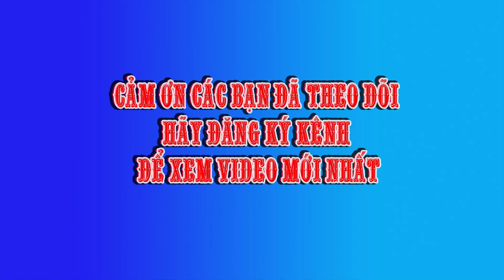GIAO LƯU DIỀU SÁO BÀ RỊA VŨNG TÀU PHẦN 1 : THẢ DIỀU TỪ SÁNG SỚM (LAYANGAN , FLYING KITES )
Vừa qua tại Bà Rịa Vũng Tàu có buổi Giao Lưu Diều Sáo giữa các CLB Diều Sáo Miền Nam : CLB diều sáo Vũng Tàu , CLB diều sáo Biên Hòa ,
CLB diều sáo SÀI GÒN , CLB diều sáo DĨ AN,...
Các lạc bộ mang đến rất nhiều diều sáo đẹp, những bộ sáo hay.